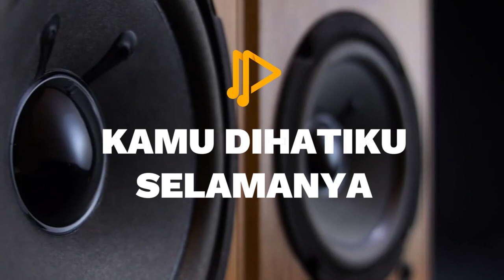DJ REMIX FUNKOT INDONESIA FULL ALBUM - PEMILIK HATI X PENCURI HATI X KARENA AKU TLAH DENGANMU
DJ REMIX FUNKOT INDONESIA FULL ALBUM
 PEMILIK HATI X PENCURI HATI X KARENA AKU TLAH DENGANMU

00:00 SUKA SAMA KAMU
04:19 CINTAI AKU SEPENUH HATI
10:03 CINTA SEJATI
15:03 SANDIWARA CINTA
24:00 AKU BUKAN UNTUKMU
30:50 KAMU DIHATIKU SELAMANYA
37:15 KARENA AKU TLAH DENGANMU
44:37 1 ATAU 2
53:30 SEPARUH AKU
59:42 PEMILIK HATI
01:05:36 PENCURI HATI
01:00:00 BERTAHAN